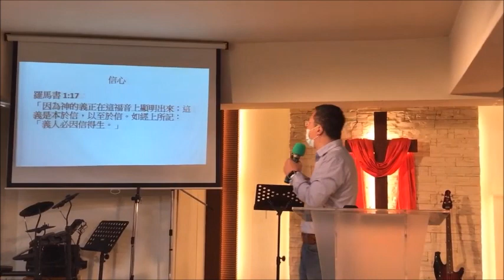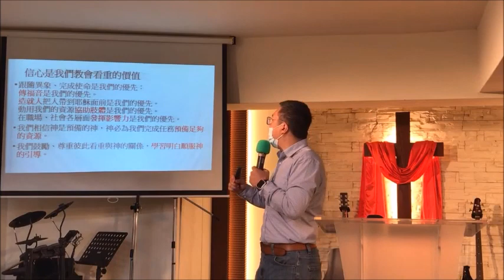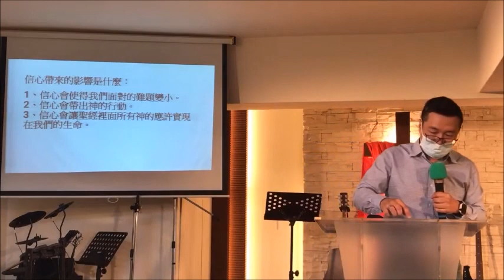2023.0319-13週年慶 主日訊息